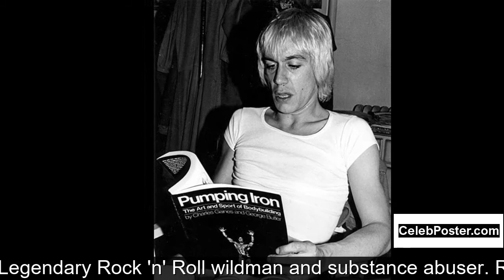Iggy Pop biography